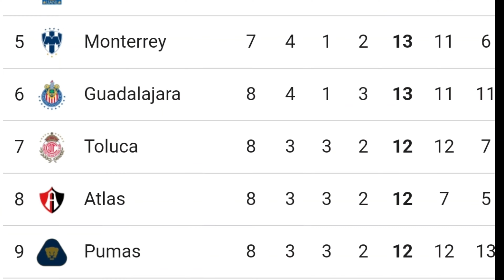Alexa Moreno CAMPEONA DEL MUNDO | PÉSIMA actuación de Checo Pérez | SORPRESAS en la Liga MX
Alexa Moreno CAMPEONA DEL MUNDO | PÉSIMA actuación de Checo Pérez | SORPRESAS en Liga Mx 🤩🇲🇽⚽